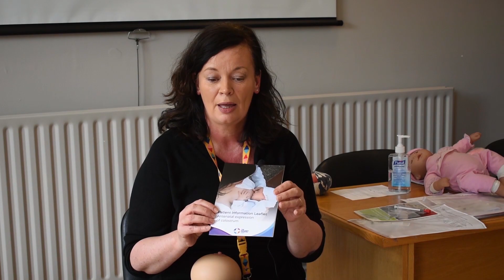Breastfeeding Class - Part 3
This video covers the advice given in the breastfeeding workshop on expressing milk.